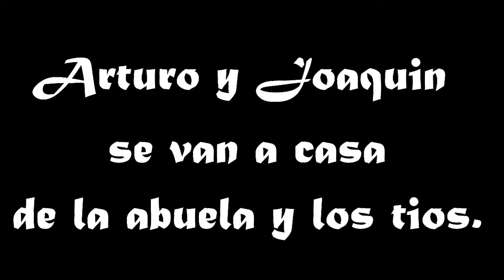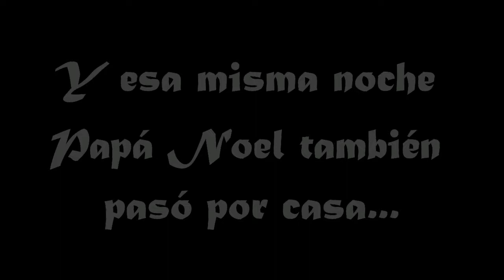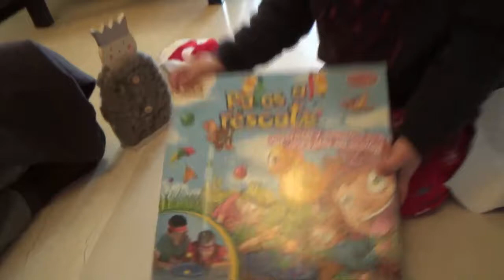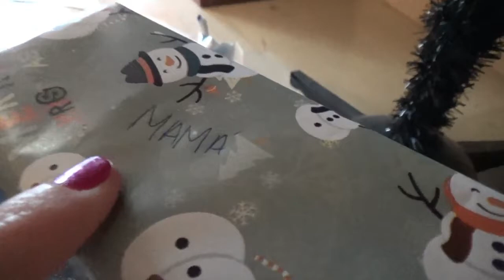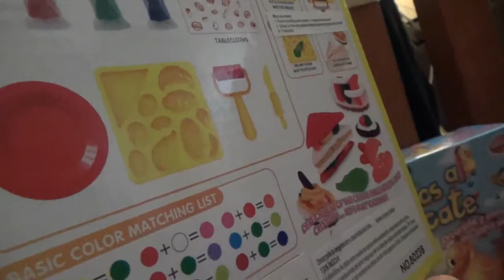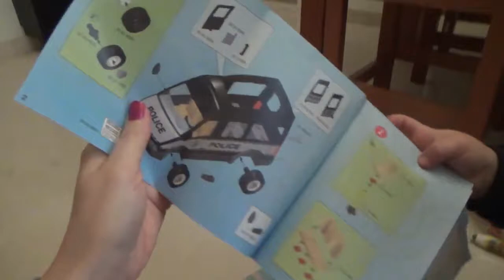ESPECIAL NAVIDAD!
CONTÁCTAME:
Littlekingvlog
CÁMARA:
Sony HDR-CX280E